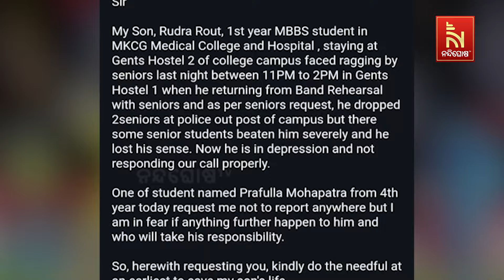Ragging Allegations Surface At MKCG Medical College In Brahmapur | Nandighosha TV